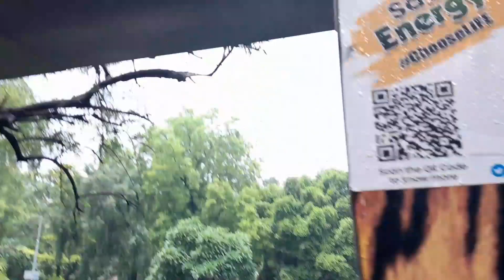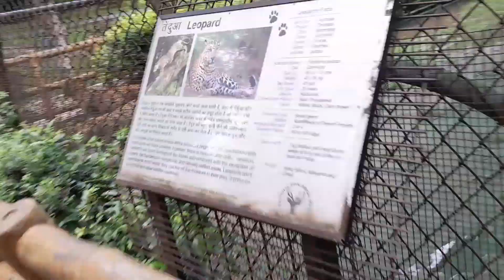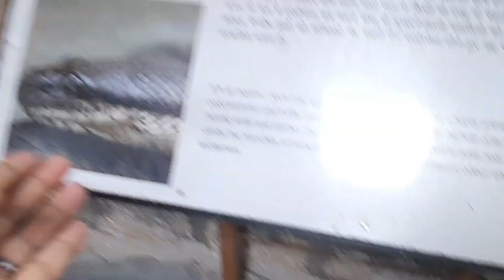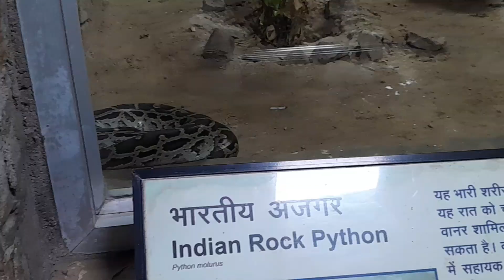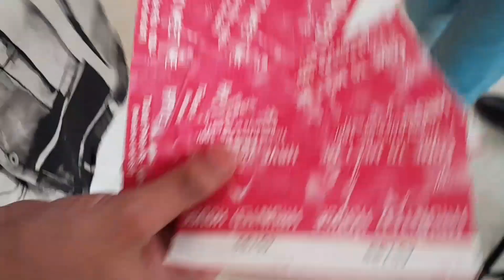Aaj hum saare zoo puch gye ......||Prachi Rawat Vlogs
delhi
with college friends